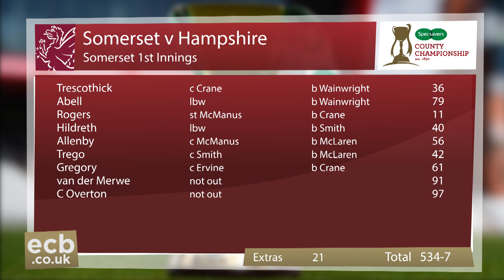Somerset in control after strong batting day - Somerset v Hants, Day Three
Half-centuries from Craig Overton, Roelof van der Merwe, Lewis Gregory and Jim Allenby batted Somerset into a strong position on the third day of the Specsavers County Championship match with Hampshire at Taunton.